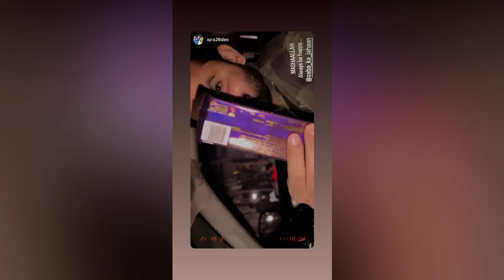Saba Ibrahim First Vlog In Susral With Husband's | Saba Ka Jahan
social network.

sairat
Star Plus
Neil Bhatt
Ayesha Singh
Aishwarya Sharma
Kishori Shahane
Yogendra vikram singh
tanvi thakker
Shailesh Datar
mridul kumar
Sheetal Maulik
vihan varma
Spoiler Alert
telly update